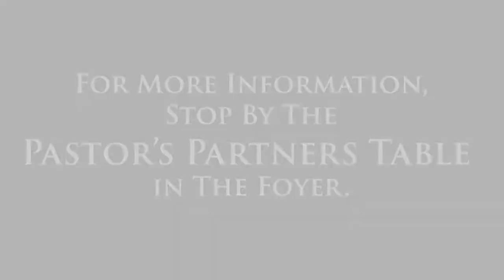GSBC Announcements for 6/16/19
GSBC Announcements for the week of June 16, 2019